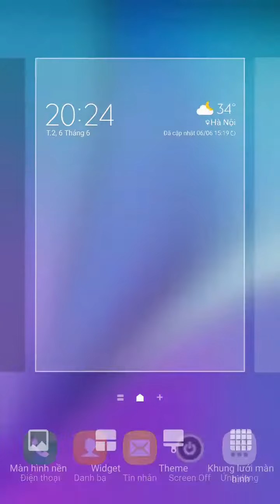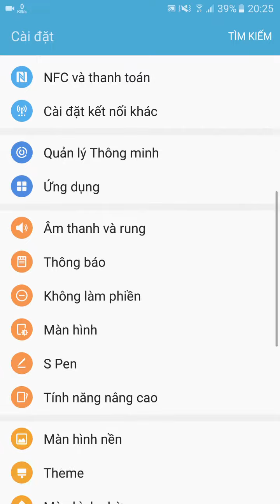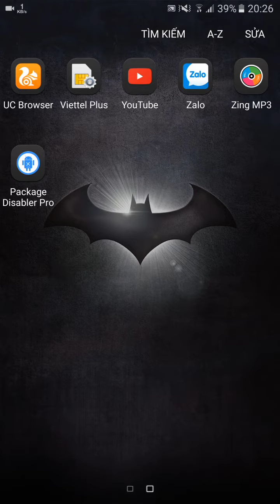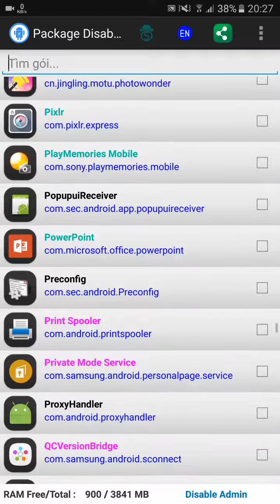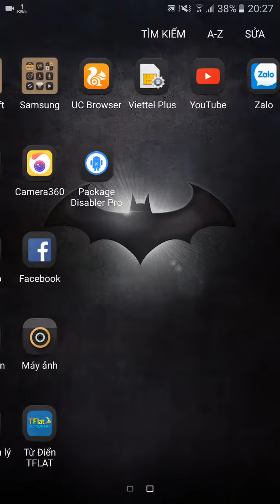Hướng dẫn cài theme Batman trên điện thoại Android